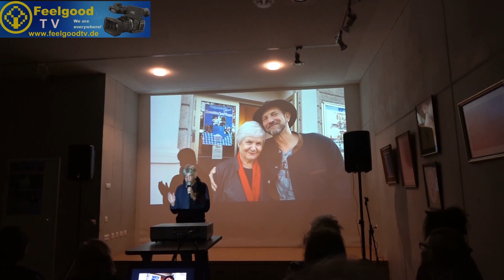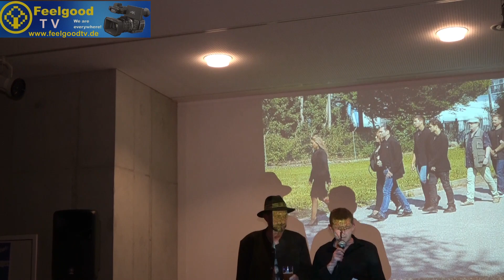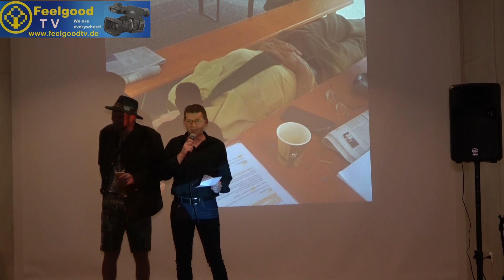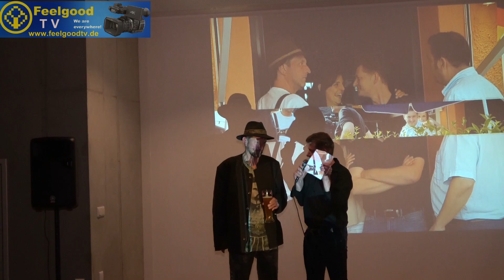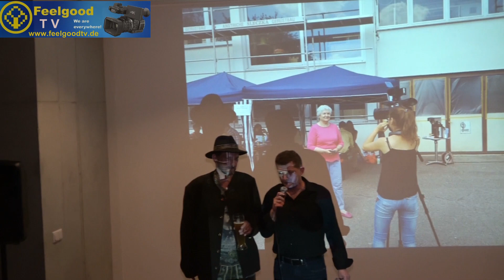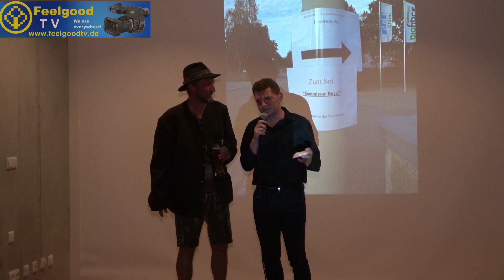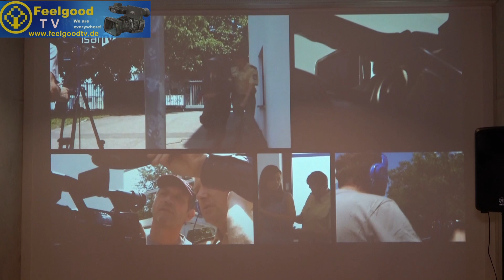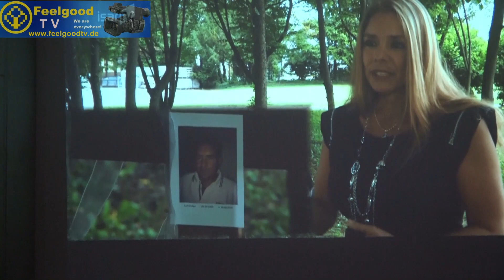Kommissar Josef Bayer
Zur 1.offenen Filmpremiere des neuen Bayer Movi " Kommissar Josef Bayer " war FeelgoodTv In Dachau vor Ort. Hier unser Bericht.